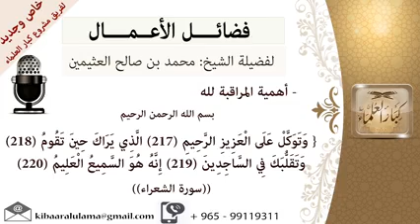هام جدا 🚫😱 أهمية المراقبة لله || الشيخ ابن عثيمين || فضائل الأعمال ❌🖐️✏️📕